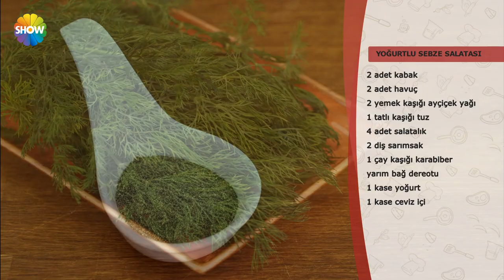Yoğurtlu Sebze Salatası Tarifi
Pelin Karahan, Fatma Demir ile Yoğurtlu Sebze Salatası tarifinin yapımın gösterdi.